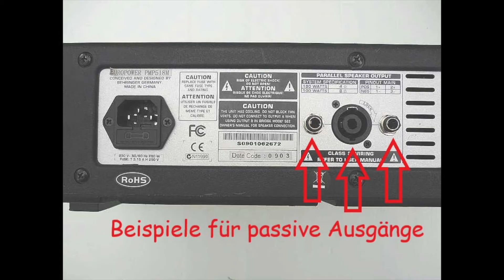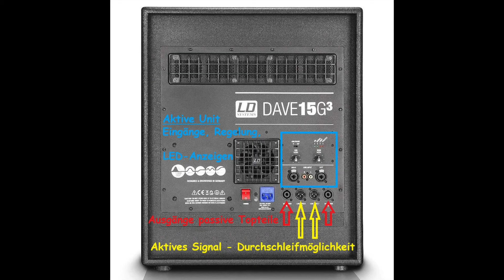Dj Atommic Dortmund erklärt aktive und passive PA Anlagen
Herzlich willkommen auf dem Kanal von DJ Atommic

Im folgenden Video erhaltet ihr einen kleinen Einblick dessen,
wie eine Party in Begleitung von DJ (a)tommi(c) aussehen kann.

Wenn ihr bei eurer nächsten Feier lieber auf Nummer sicher gehen möchtet, zögert nicht und kontaktiert mich.
Ich berate euch gerne !

Dj Atommic --- euer Dj aus Dortmund